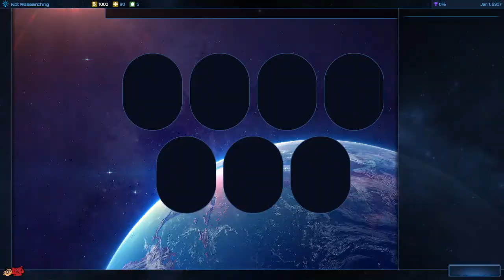Galactic Civilizations IV [Beta] - Tech Tree Craziness! (Ep. 1) | GalCivIV Beta 0.77 Gameplay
Galactic Civilizations IV is now in Beta and that means we're gonna be trying it together, right here on Seren Santiago! Watch as I play as sentient trees, and see all that this expansive title has to offer. This is my first time playing a Galactic Civilizations title in 4 years, so it's like basically going back to basics, meaning this should be extra fun!

IMPORTANT LINKS:
► Video Title: Galactic Civilizations IV [Beta] - Tech Tree Craziness! (Ep. 1) | GalCivIV Beta 0.77 Gameplay

► AGE RATING:
This video is rated PG-13 due to a small amount of language and mature themes.

► ABOUT GALACTIC CIVILIZATIONS IV:
Warfare. Planetary Conquest. Cultural Domination. Political Alliances. Technological Supremacy. How will you achieve victory?

Galactic Civilizations IV is a space-based 4X strategy game set in the 24th century. Humans have discovered faster-than-light travel, and aliens compete with humanity for dominion of the galaxy.

You begin the game with only your home planet and must research new technologies, explore the known galaxy, and colonize new worlds while keeping your people at home happy. At the same time, you will engage in trade, diplomacy, intrigue and war with other alien civilizations.

Galactic Civilizations IV builds on the successes of all its predecessors and adds so much more to the game. You will appoint leaders, explore star sectors, and enjoy a brand-new combat and invasion system. More in-depth research options, story driven missions, and a new 4-axis ideology system will fully immerse you into your role as a galactic leader.

Lead your civilization to prosperity and answer the age-old question: How Will You Rule Your Galaxy?